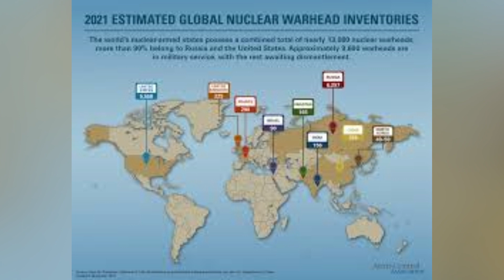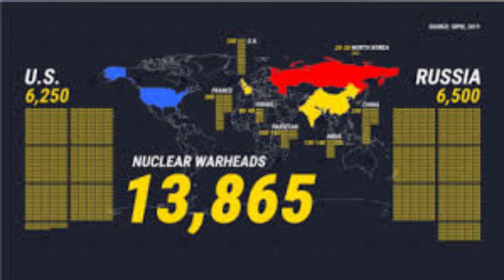እዋናዊ ትንታነ!!!ናይ ሩስያ ኒኩሌር ዘስግአን ናይ ኣሜሪካ ከተማታት!!!